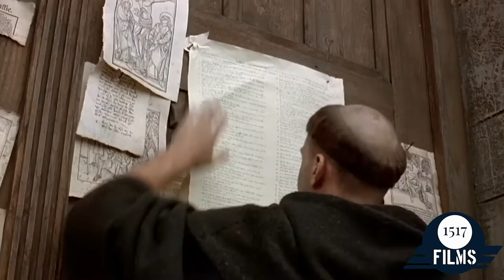Halloween Belongs to the Devil? Really? Pt. 2of5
Does Halloween really belong to the Devil? No, actually it doesn't! It belongs to the Church. Let's talk about why "former Satanist," John Ramirez thinks it does, and why he's mistaken.